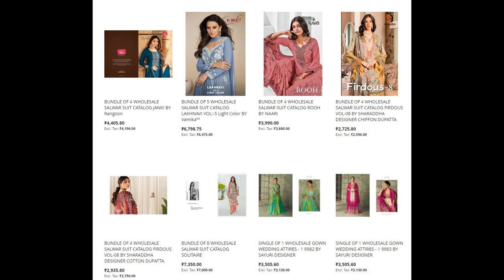118 wholesale bundles launched today 18 MAY 2023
Top brands:
Vipul
Aashirwad
Rajtex
Gulkayra
Ronisha
Senhora
Sayuri Designer
Aarya
Bipson
Shraddha
Shree Fabs
Zulfat Designer
Naari
Balaji
Ganga
Ibiza
Joh Rivaaj
Mumtaz Arts
Omtex
Rangoon
S4U
Saroj Saree
SR
Tunic House
Vamika nx
Blue Hills
Kashvi
Lily & Lali
Harshit
Kadlee
Cinderella
Reyna